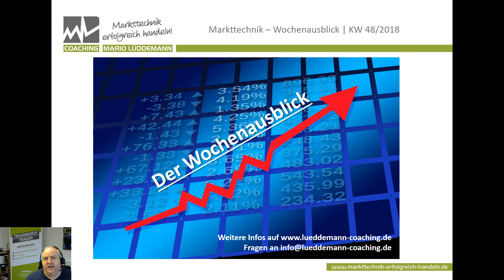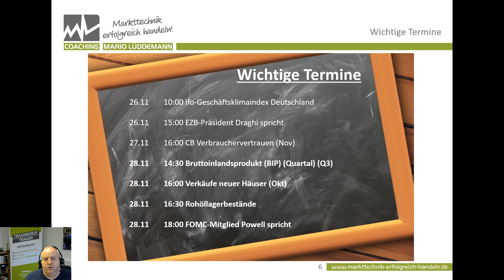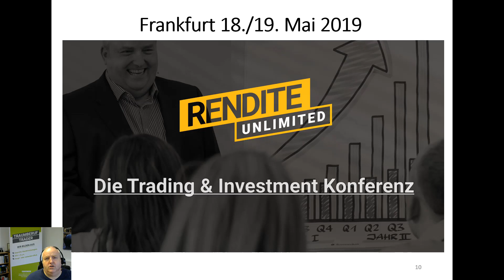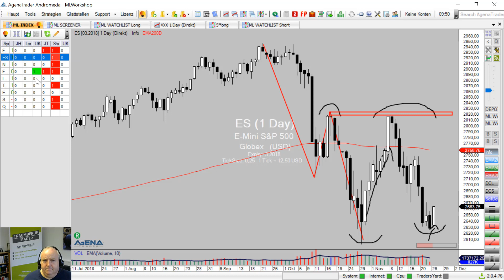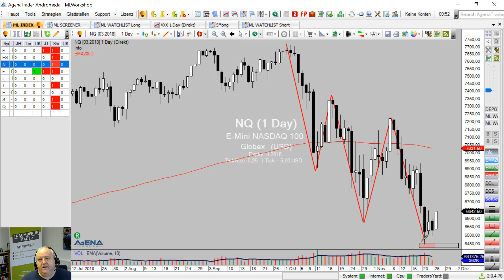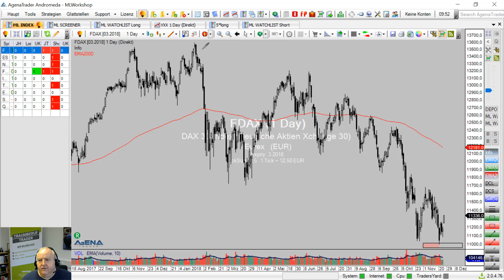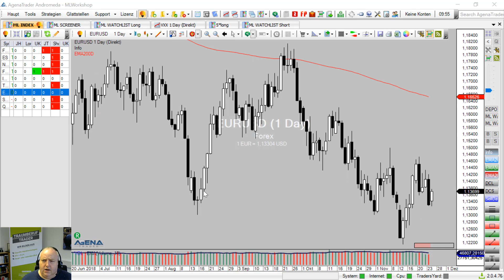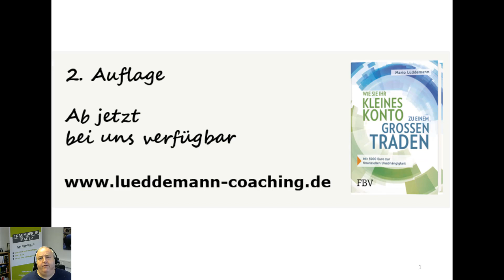Markttechnik: Der Blick auf die Woche | KW 48/2018